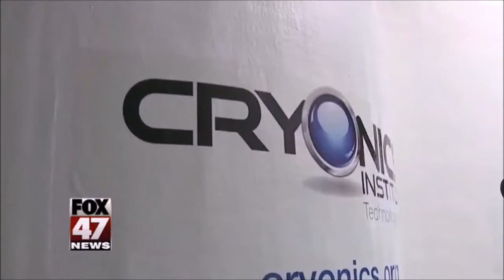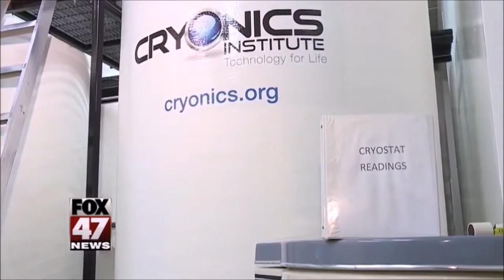A look at cryogenics